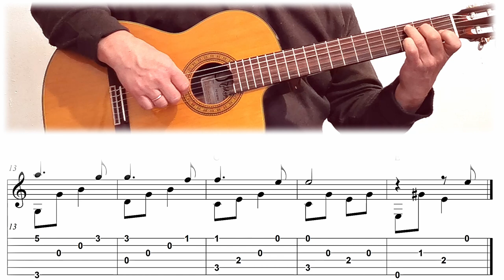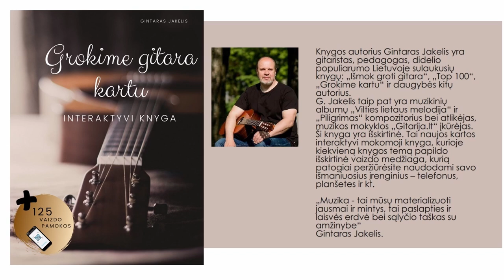Gitaros pamoka 🎸RITMAS - TAB - NATOS. Du pirštai ir EL BIMBO . Mokomės groti gitara.